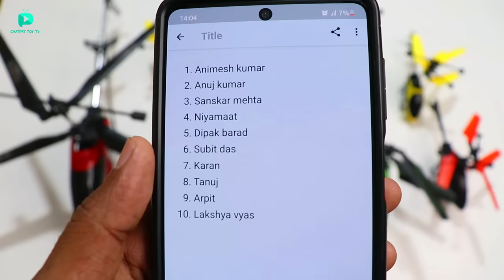Fastest RC Helicopter vs Powerful RC Heli Unboxing & Testing – Chatpat toy tv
Dosto aaj ki video mai maine unbox aur Test kiya hai rc helicopter mere pas 9 remote control helicopters hai yeh sabhi helicopter bohat ache se flyu karsakte hai

Buy Link